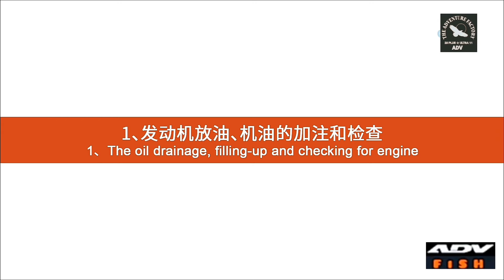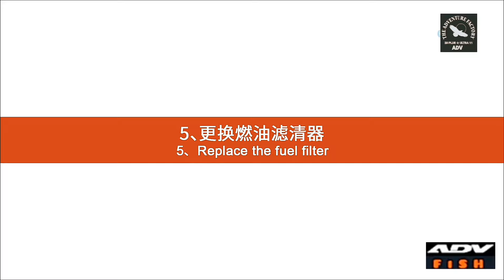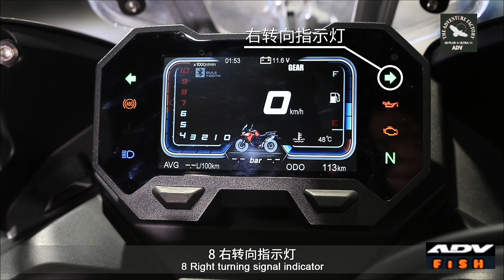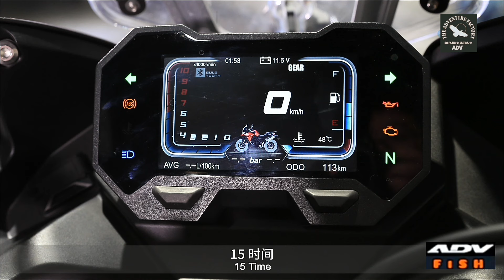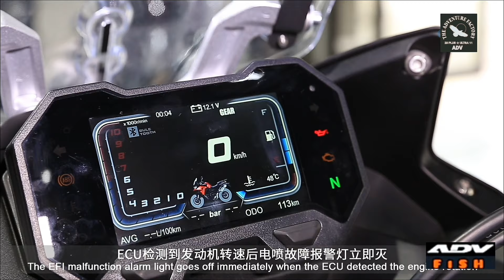VOGE DSX650 ~ Servicio de Mantenimiento